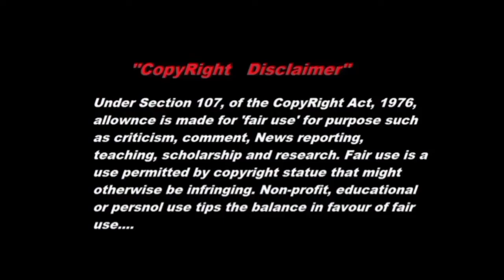5 Most Dangerous Roads of the World // Urdu/Hindi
Assalamalaikum everyone hope you all will be fine!

In this video we will tell you about 5 most dangerous roads of the World.

All the material used in this video is taken from Google.com which is free to use.

Voice Over:Mohsin Khan
Written By:Dr.Harry
Editing by:Mohsin Khan